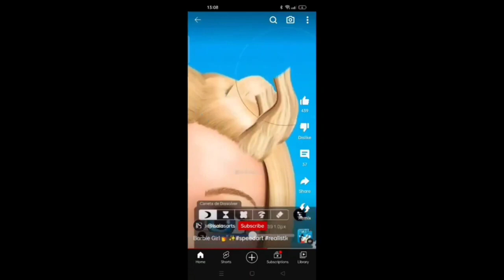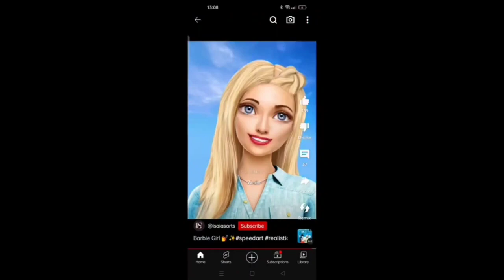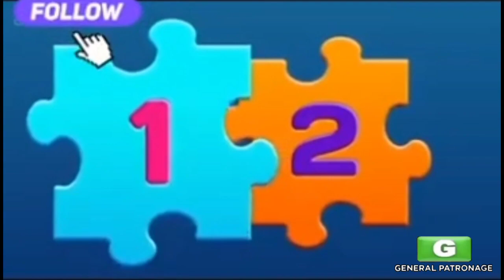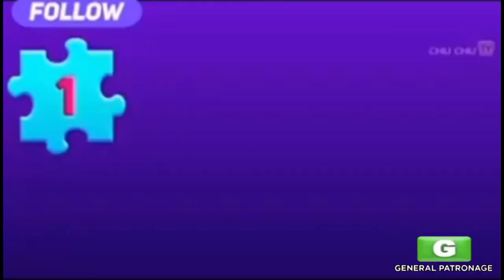The Magenta Chocolate Day 2023/09/20 for Baby Kucha Fun Recipe LNT's World Season 3 Episode 10.mp4